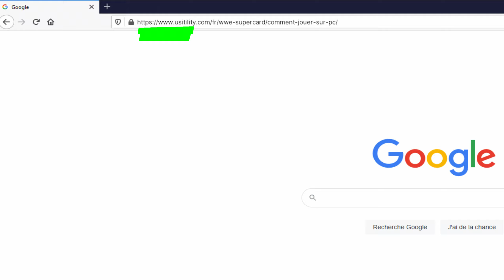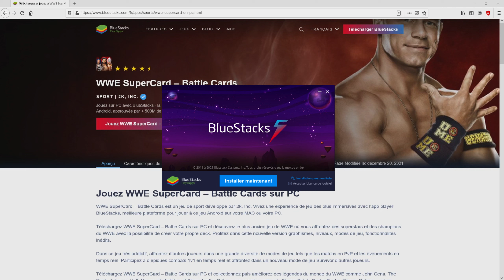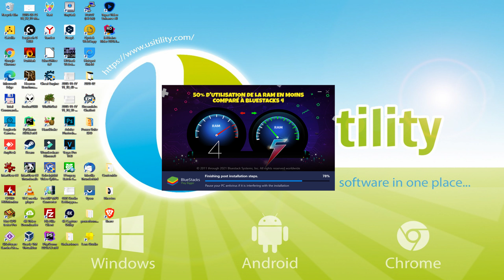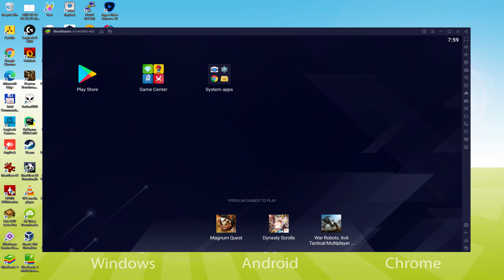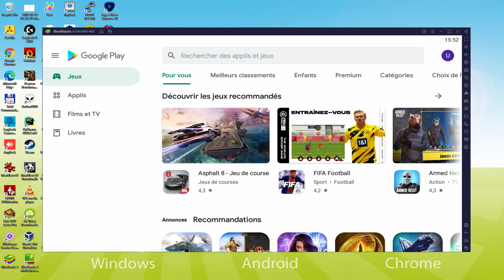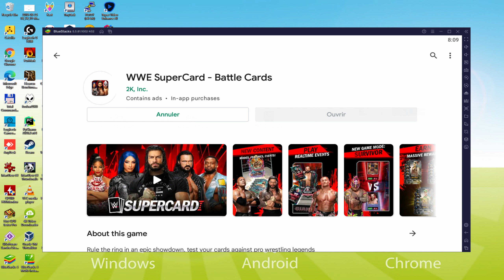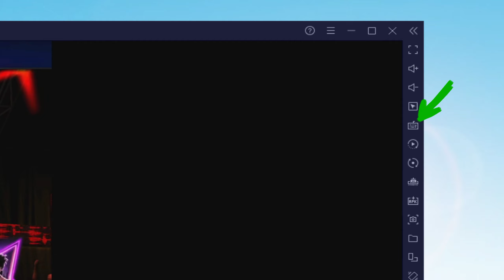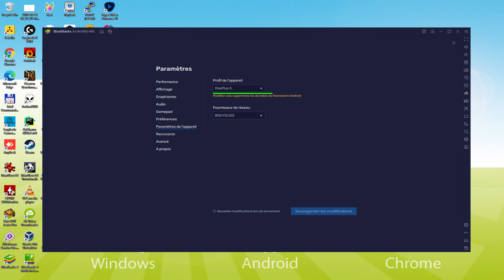🎮 Comment JOUER [ WWE SuperCard ] sur PC ▶ TELECHARGER et INSTALLER Usitility2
Comment jouer à WWE SuperCard sur PC Téléchargement ▶ Windows 10/7/8

⚠⚠⚠ IMPORTANT ⚠⚠⚠ Cette méthode permet de jouer au jeu gratuit WWE SuperCard sur PC. Il installera la version officielle et légale de WWE SuperCard depuis le Play Store. Si vous voulez acheter un article ou un objet dans le jeu, vous devrez payer de la manière habituelle, c'est-à-dire en utilisant PayPal, une carte de crédit/débit, etc.

00:00 Intro
00:38 Allez sur le site de BlueStacks
01:36 Télécharger WWE SuperCard sur votre PC Windows
01:54 Lancez le programme d'installation de WWE SuperCard
02:09 Personnaliser l'installation et changer le répertoire d'installation
02:36 Installer WWE SuperCard sur votre PC
03:46 Comment lancer BlueStacks depuis le bureau de Windows ?
04:16 Se connecter sur Google Play
05:09 Accepter les conditions d'utilisation de Google
05:20 Créez une sauvegarde sur Google Drive de votre appareil émulé.
05:37 Allez sur le bureau de BlueStacks
05:48 Installer WWE SuperCard sur l'émulateur BlueStacks
06:26 Lancer WWE SuperCard directement depuis BlueStacks
06:42 Comment régler le volume de WWE SuperCard ?
07:05 Comment maximiser l'écran de l'émulateur
07:14 Comment jouer en plein écran
07:30 Personnaliser les options du clavier de BlueStacks
07:54 Comment changer la langue du jeu et de l'émulateur
08:30 Réception de l'e-mail d'un nouvel appareil connecté à votre compte Google
09:06 Au revoir et salutations

Voici les instructions :

2) Cliquez sur Télécharger WWE SuperCard sur PC
3) Lancer l'installateur téléchargé
4) Accepter les autorisations de Windows pour exécuter l'installateur
5) Cliquez sur "Installer maintenant".
6) Connectez-vous à Google Play
7) Si l'installation du jeu ne se lance pas automatiquement, cliquez sur l'icône WWE SuperCard sur le bureau de BlueStacks
8) Cliquez sur le bouton "Passer" dans la fenêtre "Terminer la configuration du compte"
9) Cliquez sur le bouton "Installer".
10) Cliquez sur "Ouvrir" et profitez du WWE SuperCard sur votre PC

Les créateurs de NBA 2K, WWE 2K, WWE 2K Battlegrounds vous offrent WWE SuperCard, un incroyable jeu de cartes à collectionner dans lequel vous devez assembler un deck de superstars de la WWE et devenir le seigneur du ring. Récupérez de nouvelles cartes et gagnez des récompenses tous les jours en participant à des événements tels que WarGames, Last Man Standing ou Survivor !
Collectionnez des cartes représentant des légendes de la WWE, des intronisés au Hall of Fame et les meilleurs combattants de l'histoire de la WWE. Construisez votre propre deck et affrontez d'autres joueurs dans une multitude de modes de jeu, d'événements exclusifs et de matchs PVP.
Choisir une stratégie gagnante n'a jamais été aussi excitant grâce aux légendes de la WWE comme Dwayne "The Rock" Johnson, John Cena, Undertaker, "Stone Cold" Steve Austin et Hulk Hogan. Rassemblez-les et mettez-les à niveau ! Construisez l'équipe WWE de vos rêves avec Sasha Banks, Bianca Belair, Roman Reigns et bien d'autres !
Participez à des batailles de cartes contre des joueurs du monde entier dans des matchs PVP et d'autres modes avec vos Superstars WWE préférées. Des milliers de tours de cartes vous attendent, vous permettant de mettre votre adversaire à terre sur un...

Si vous voulez télécharger WWE SuperCard sur PC, c'est très facile. Cliquez sur le lien ci-dessus, et suivez les instructions de la vidéo. BlueStacks, l'émulateur Android, sera installé sur votre PC pour que vous puissiez jouer facilement sur votre ordinateur.

WWE SuperCard est un jeu mobile, mais vous pouvez le télécharger et y jouer sur PC en quelques minutes.